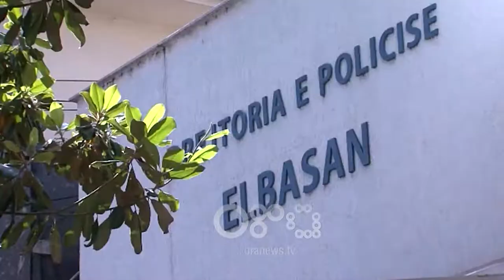RTV Ora - “Tranzit-i” godet grupin e trafikimit të klandestinëve, në pranga 8 persona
Drejtori i Policisë së Elbasanit, Arjan Muça dhe Prokurorja e këtij rrethi Esmeralda Ndoci raportuan rezultatet e operacionit të koduar “Tranzit”, që vepronte në kufi të territorit.

Policia bën me dije se janë arrestuar dhe ndaluar 8 persona, mes tyre kreu i grupit një shtetas turk.

Grupi kriminal vepronte në kufirin Greqi-Shqipëri dhe Shqipëri-Mali i Zi, për kalimin e klandestinëve që vinin nga Siria, Iraku dhe Turqia.

Të arrestuarit për veprën penale “Ndihma për kalim të paligjshëm të kufijve” e kryer në bashkëpunim janë shtetasit:

G.B, 33-vjeç, banues në Tiranë

R.SH, 39-vjeç, banuesë në Tiranë

R.H, 38-vjeç, banues në Devoll.